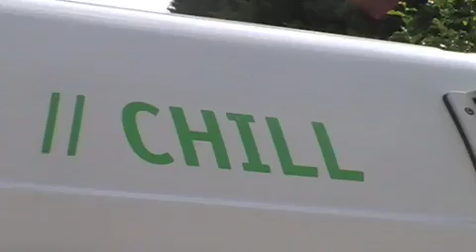mountain valley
mountain valley new zealand. horse trekking, white water rafting, adventure lodge.